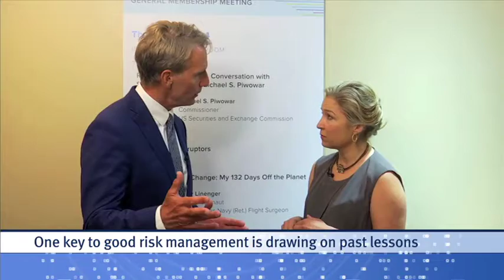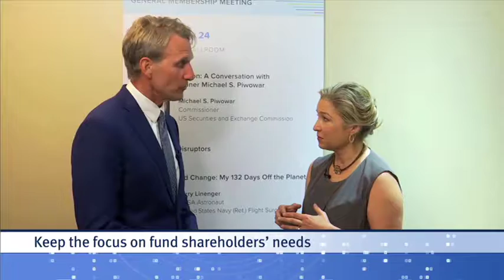Focus on Funds: What the Fund Industry and the Space Industry Have in Common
The similarities between working in space and working in the fund industry are surprising. In the September 28, 2018, edition of Focus on Funds, retired NASA astronaut Jerry Linenger shares lessons from his time in space.

Stephanie Ortbals-Tibbs, ICI director of media relations:

What can those in the mutual fund and ETF industry learn from those who’ve spent time in space? At ICI’s recent General Membership Meeting, a former NASA astronaut offered some surprisingly relevant key takeaways.

Jerry Linenger, former NASA astronaut and retired US Navy flight surgeon:

The astronaut corps, we manage risk; we train to try to reduce the risks. There are some things you can’t control. [If a] micrometeorite comes, hits you, [there’s] nothing you can do. But if there’s space debris, we can change, for example, the orbit of the space shuttle to avoid it. And so, it is very analogous to the investment world, where you’re trying to identify those risks, trying to minimize those risks, and have successful missions.

Ortbals-Tibbs:

Yeah, and trying to, as you say, really maybe pay attention to detail and really keep your senses up. And if you sense something’s wrong, really pay attention to that, not minimize that.

Linenger:

Yeah, I think a lot of it’s historical. You’ve got to look back on the things that happened in the past. And, you know, the Apollo 1 launchpad fire was a tragic thing; we lost three astronauts. I’m in space with two Russians on a Russian space station, and we had what was described as the worst fire ever on an orbiting spacecraft.

And so those lessons are learned; you’re able to get through these things. So, you learn historically, and you try to project forward what might happen and anticipate those risks. And then try to train to minimize those.

Ortbals-Tibbs:

Well, and to be through a real crisis like that, too, reminds you that another trait of your very tough job in space has in common with our jobs here on the planet Earth serving investors is adaptability.
Linenger: Oh, you have to be very adaptable and ready to change.

So I’m in space, and I am flying for, you know, five months. And it’s [a] fingertip push when you want to move, and it’s a whole different world. And I’m as comfortable doing this interview upside-down, floating, as standing down here on the floor. So the adaptability of a human being is immeasurable, and our ability to change and adapt is a power we have within us.

And so, you know, in the investment world, you need to be adaptable. You need to be able to change. There’s different products coming on; there’s different pricing pressures. There’s all kinds of challenges. And you have to try to anticipate those, and be ready for those.

Ortbals-Tibbs:

The last point I’d love to pick up on with you is the fact that as much as it was an extraordinary individual experience for you to go through this, it also was something that you really never forgot the people around you, the people behind you.

Linenger:

Yeah, I’m the tip of the iceberg, and I’m in a privileged position to walk out to the space shuttle and represent. And I take it, I represent mankind. You know, we’re moving mankind forward. That’s what I had in [the] back of my mind, and I said, “I’m going to represent ’em well.”

And I think that’s how you have to approach everything, you know. In the investment world, you’ve got the trust of other people depending on you. Always remember that you are helping people, and it’s not just numbers.